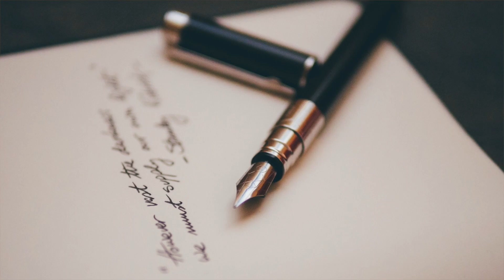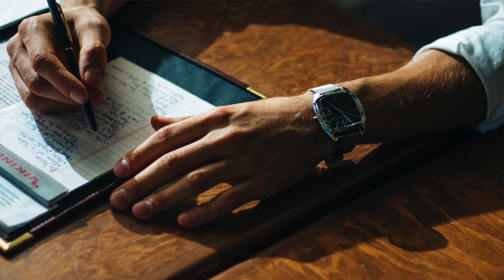DHOT 1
This video is about DHOT 1